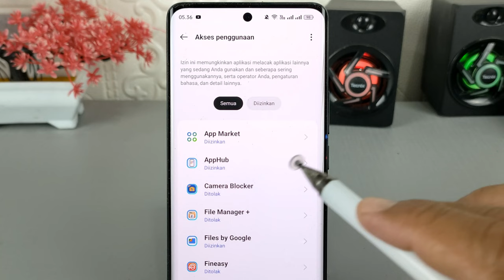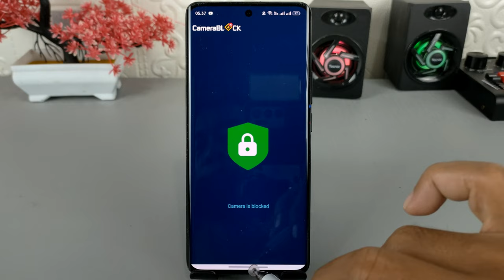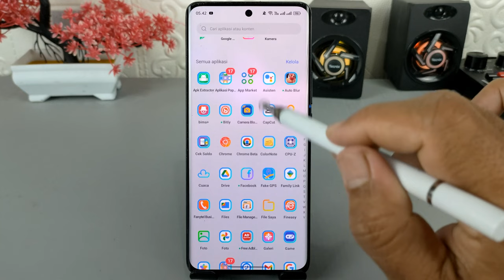Cara Blokir Kamera Di Hp Supaya Tidak Bisa Dibuka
Assalamualaikum apa kabar teman-teman semuanya, terkadang aplikasi kamera yang ada di HP sering dijadikan alasan oleh orang lain seperti teman, saudara, ataupun pasangan kita untuk meminjam HP kita, dan hal ini terkadang membuat kita risih.

Nah jika kalian ingin menonaktifkan aplikasi kamera yang ada di HP supaya tidak bisa digunakan, ada cara yang sangat mudah untuk melakukannya.

Terima Kasih